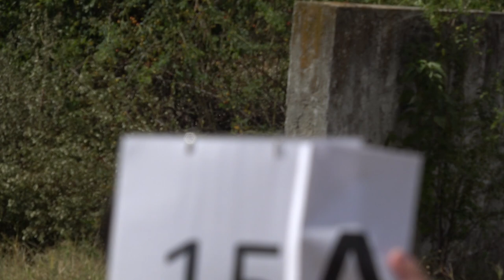EAAC2024 P1 15 Valentin Caval FreeKnown